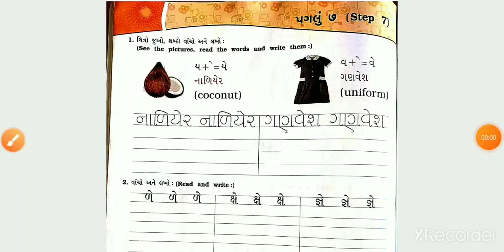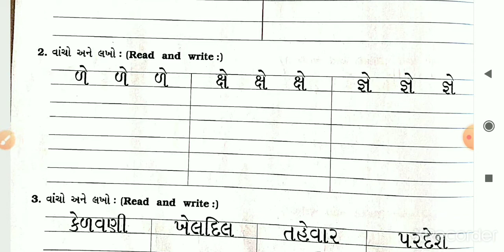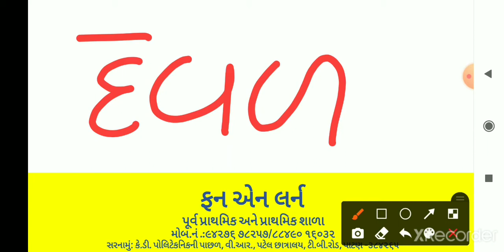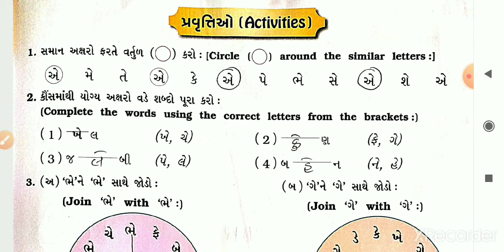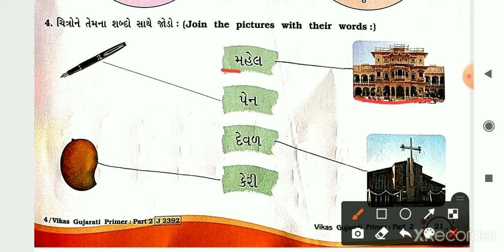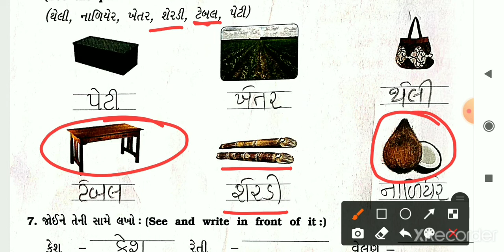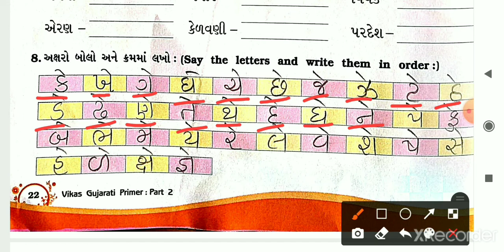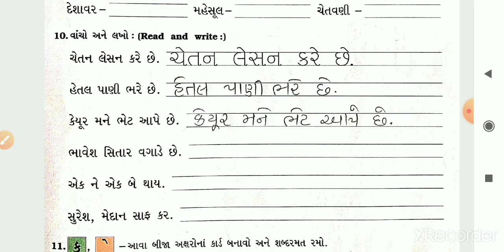EM STD 2 GUJ PAGLU 7